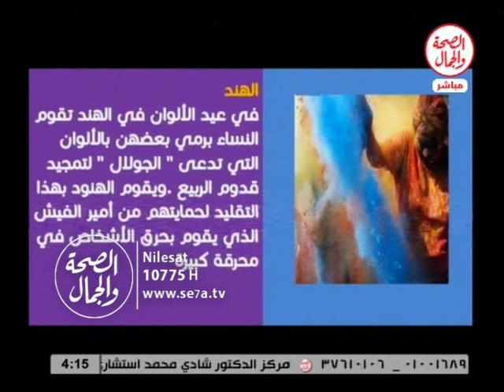عاقلة ومجنونة 14 1 2016 || مواقف وطرائف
عاقلة ومجنونة || مواقف وطرائف
خالد صقر